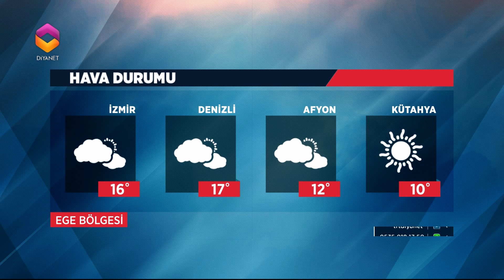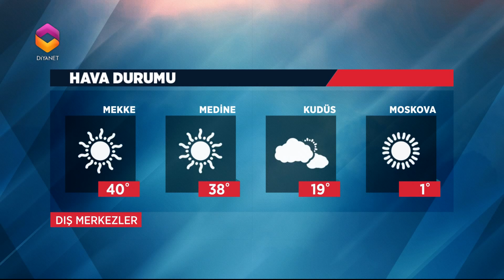Diyanet Haber - 1 Kasım 2017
1 Kasım 2017'de yayınlanan Diyanet Haber Bülteni.